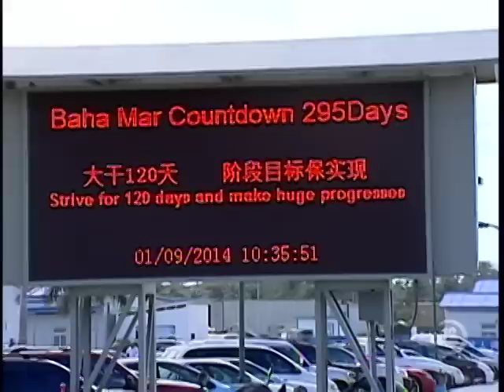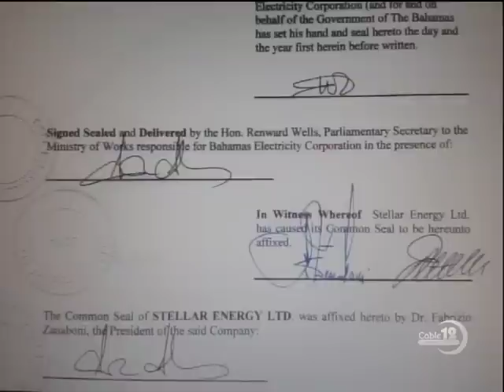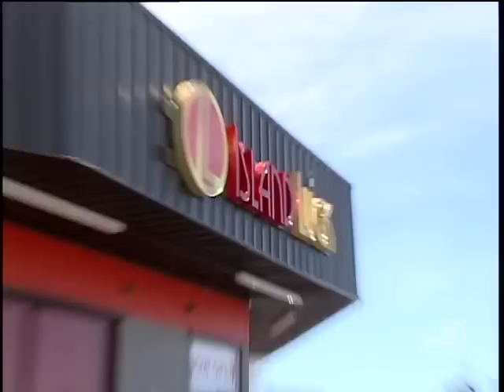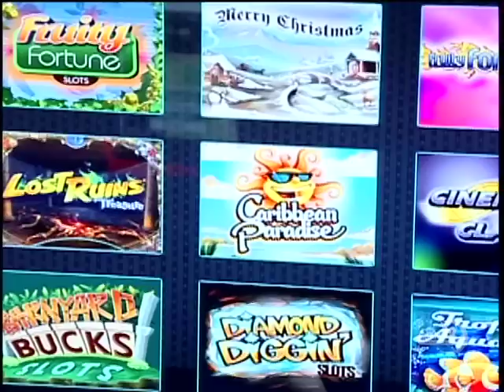FNM DEPUTY BLASTS PRIME MINISTER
NB12 APRIL 3RD, 2015